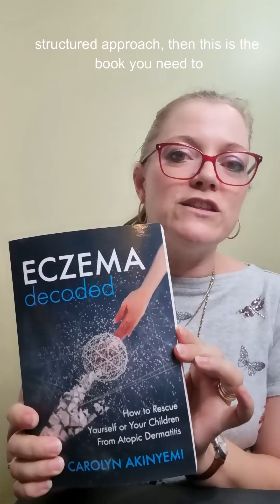Does Aspartame Make Your Eczema WORSE Over Time?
Hey, do you have eczema flares for no apparent reason? It could be a little-known reaction to a common artificial sweetener.

Did you know that a common artificial additive could be making your eczema worse? In this video, we reveal which food additive is frequently found in everyday products that can trigger eczema flare-ups and worsen symptoms of atopic dermatitis. Understanding what to avoid is crucial in managing eczema, and this video will give you valuable insight into how certain additives can impact your skin health.

We’ll also discuss how diet plays a key role in eczema treatment and provide practical tips on adjusting your eczema diet to reduce flare-ups. Learn what foods to avoid and how making the right dietary choices can help manage eczema and improve your overall well-being.

If you're looking for ways to manage eczema more effectively, this video is a must-watch!

Here are the links to my book
Amazon UK
Amazon US

Amazon UK
Amazon US